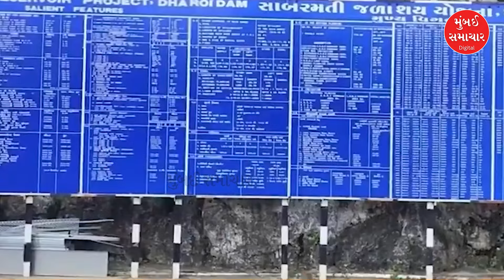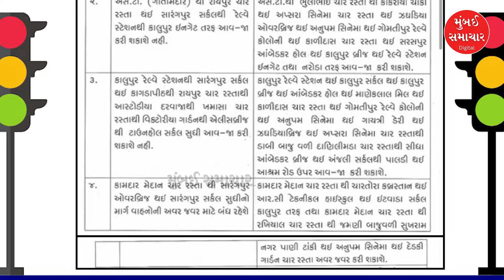Top Evening News | 14 Sep | PM Modiએ કહ્યું જમ્મુ-કાશ્મીરમાં આતંકવાદ લેશે હવે છેલ્લો શ્વાસ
Top Evening News | 11 Sep | PM Modi said terrorism will take its last breath in Jammu and Kashmir